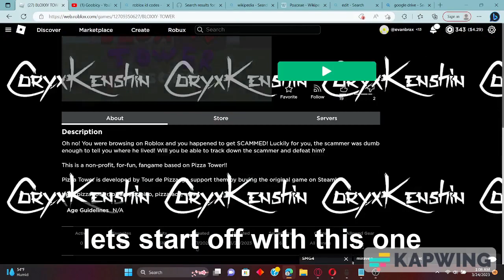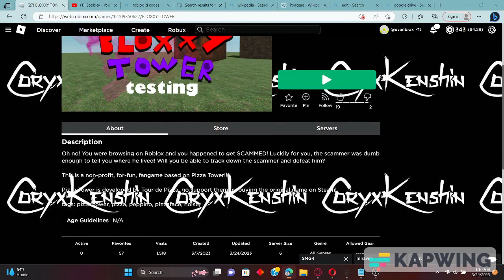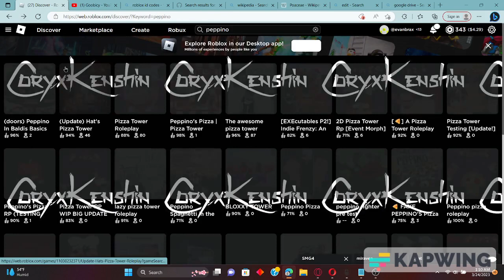playing pizza tower games